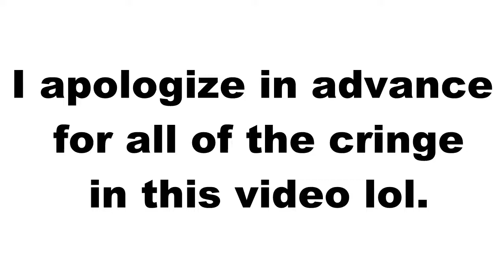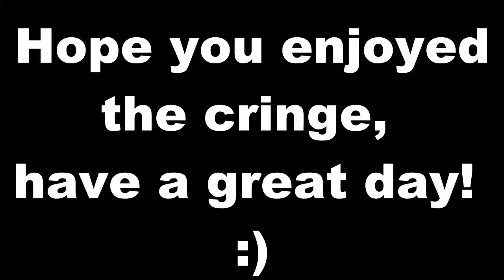This kid desperately needs help..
Hey guys, today I am going to be showing you my vlog from my field trip!

My Xbox Gamertag: Radjoint31

I hope that you have a great day!!  :)